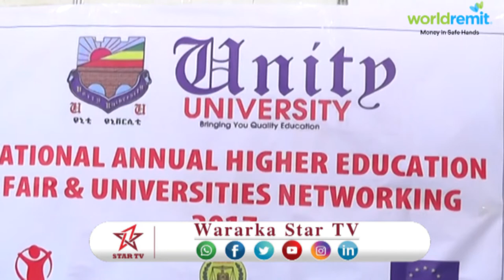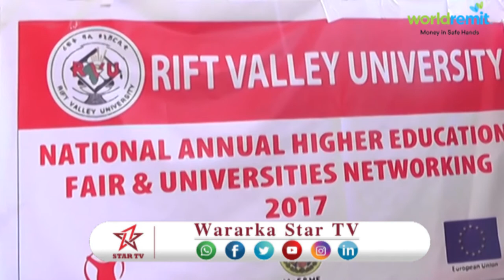DAAWO RIFTA VALLY UNIVERSATY + UNITY UNIVERSATY OO SOO BANDHIGAY CARWADA JAMACADAHA SOMALILAND..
DAAWO RIFTA VALLY UNIVERSATY + UNITY UNIVERSATY OO SOO BANDHIGAY CARWADA JAMACADAHA SOMALILAND WAX BARASHADOODA